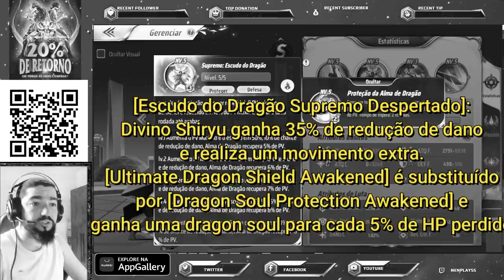Anunciado Cloth Repair Shiryu Divino + Luna e Buff Gestalt de Sagitário - Saint Seiya Awakening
Confira o que tivemos nas notas de atualização do servidor de teste, assim que chegar no servidor chinês, faço aquele vídeo demonstrando as alterações.